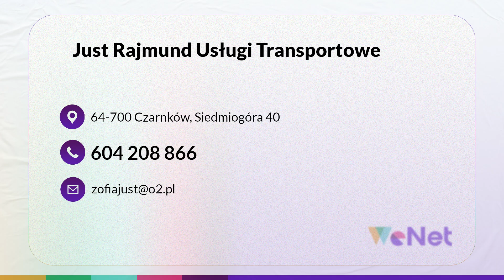Usługi dźwigowe Usługi Transportowe Czarnków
UsługiDźwigowe to nasza specjalność w firmie Rajmunda Justa. Znaleźć nas można w Czarnkowie, na terenie województwa wielkopolskiego. Funkcjonujemy na rynku od 1993 roku.

Wynajmujemy dźwigi oraz podnośniki koszowe wraz z obsługą uprawnionych operatorów. Nasz sprzęt umożliwia bezpieczne wykonanie wszelkiego rodzaju robót na wysokościach, takich jak na przykład podcinanie drzew, rozładunek i załadunek ciężkich towarów czy montaż i demontaż konstrukcji. Wynajmowane przez nas maszyny podnoszą ładunki o wadze do 200 ton.